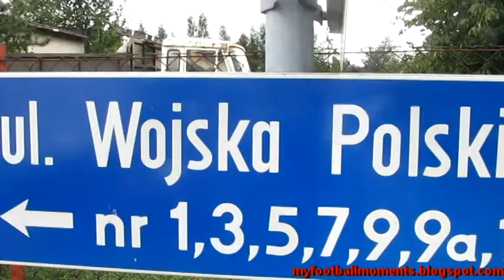Spójnia Zebrzydowice - LKS Ochaby 96 15.08.2014 (4-0) 7-Poziom